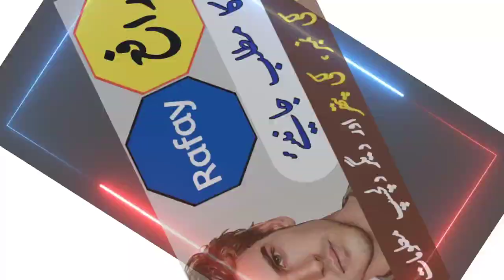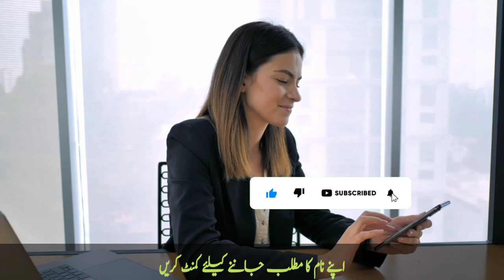Rafay Name Meaning In Urdu | Rafay Naam Ka Matlab | Top Islamic Name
About video details:
Rafay is a Muslim Boy Name, it has multiple Islamic meaning, the best Rafay name meaning is The Exaulter, To Elevate Rank, and in Urdu it means " اللہ پاک کا صفاتی نام بلند کرنیوالا، درجہ بلند کرنے والا " The name is Arabic originated name.